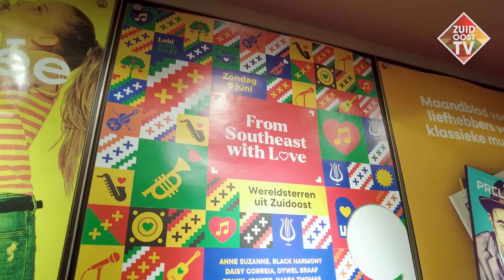From Southeast with Love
''... Eigenlijk zouden wij wel uren kunnen vullen met talenten uit Zuidoost, maar dat belooft dat wij dit nog een keer moeten doen'' aldus Orville Breeveld.

Orville heeft samen met de directie van Het Concertgebouw een avond vol met muzikale talenten uit Zuidoost georganiseerd. Het was al bekend dat Zuidoost boordevol talenten zit, maar deze avond hebben wij allen een voorproefje gekregen